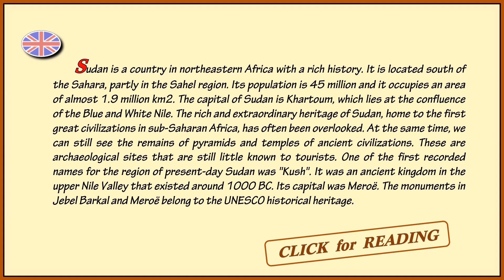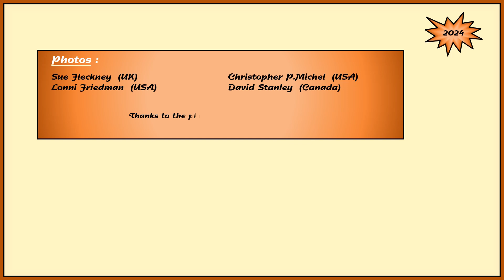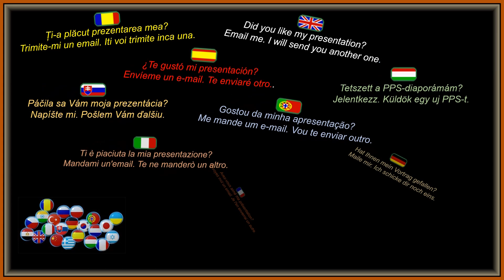Sudan (monuments of antiquity) - Steve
Sudan is a country in northeastern Africa with a rich history. It is located south of the Sahara, partly in the Sahel region. Its population is 45 million and it occupies an area of almost 1.9 million km2. The capital of Sudan is Khartoum, which lies at the confluence of the Blue and White Nile. The rich and extraordinary heritage of Sudan, home to the first great civilizations in sub-Saharan Africa, has often been overlooked. At the same time, we can still see the remains of pyramids and temples of ancient civilizations. These are archaeological sites that are still little known to tourists. One of the first recorded names for the region of present-day Sudan was "Kush". It was an ancient kingdom in the upper Nile Valley that existed around 1000 BC. Its capital was Meroë. The monuments in Jebel Barkal and Meroë belong to the UNESCO historical heritage.

Sudán es un país del noreste de África con una rica historia. Está situado al sur del Sahara, en parte en la región del Sahel. Tiene una población de 45 millones de habitantes y ocupa una superficie de casi 1,9 millones de km2. La capital de Sudán es Jartum, situada en la confluencia de los ríos Nilo Azul y Nilo Blanco. El rico y extraordinario patrimonio de Sudán, cuna de las primeras grandes civilizaciones del África subsahariana, ha sido a menudo pasado por alto. Al mismo tiempo, todavía se pueden ver los restos de pirámides y templos de civilizaciones antiguas. Se trata de yacimientos arqueológicos que aún son poco conocidos por los turistas. Uno de los primeros nombres registrados para la región del actual Sudán fue "Kush". Se trataba de un antiguo reino en el valle superior del Nilo que existió alrededor del año 1000 a. C. Su capital era Meroë. Los monumentos de Jebel Barkal y Meroë pertenecen al patrimonio histórico de la UNESCO.

Le Soudan est un pays du nord-est de l'Afrique au riche passé historique. Il est situé au sud du Sahara, en partie dans la région du Sahel. Sa population est de 45 millions d'habitants et il occupe une superficie de près de 1,9 million de km2. La capitale du Soudan est Khartoum, qui se trouve au confluent du Nil Bleu et du Nil Blanc. Le riche et extraordinaire patrimoine du Soudan, qui a abrité les premières grandes civilisations d'Afrique subsaharienne, a souvent été négligé. En même temps, on peut encore voir les vestiges de pyramides et de temples d'anciennes civilisations. Ce sont des sites archéologiques encore peu connus des touristes. L'un des premiers noms enregistrés pour la région du Soudan actuel était « Kush ». Il s'agissait d'un ancien royaume de la haute vallée du Nil qui existait vers 1000 avant J.-C. Sa capitale était Méroé. Les monuments de Jebel Barkal et de Méroé appartiennent au patrimoine historique de l'UNESCO.

Sudán je štát v severovýchodnej Afrike s bohatou históriou. Nachádza sa na juh od Sahary, čiastočne v oblasti Sahelu. Počet jeho obyvateľov je 45 miliónov a zaberá rozlohu skoro 1,9 milióna km2. Hlavným mestom Sudánu je Chartúm, ktorý leží na sútoku Modrého a Bieleho Nílu. Bohaté a výnimočné dedičstvo Sudánu, domova prvých veľkých civilizácií v subsaharskej Afrike, bolo často prehliadané. Pritom po starovekých civilizáciách môžeme ešte aj dnes vidieť pozostatky pyramíd a chrámov. Ide o archeologické lokality, ktoré sú turisticky zatiaľ málo známe. Jedným z prvých zaznamenaných názvov pre región dnešného Sudánu bol „Kush“. Bolo to staroveké kráľovstvo v údolí horného Nílu, ktoré existovalo okolo roku 1000 pred n.l. Jeho hlavným mestom bolo Meroë. Pamiatky v Jebel Barkal a Meroë patria do historického dedičstva UNESCO.